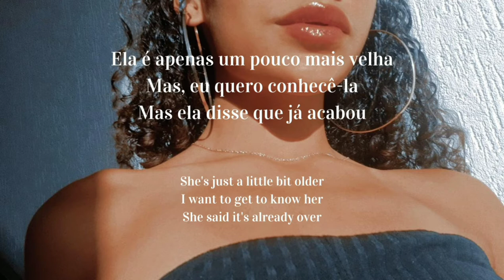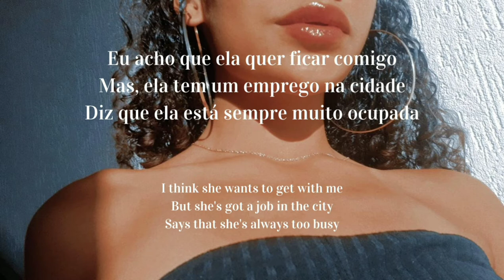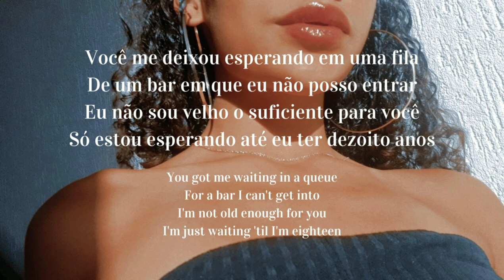5 Seconds of Summer - 18 [Tradução PT/BR]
Álbum: 5 Seconds of Summer

Artistas: 5 Seconds of Summer

Composição: Ash Howes, Luke Hemmings, Michael Clifford, Richard Stannard, Roy Stride, Seton Daunt

Foto: @maria.vi.mourao [Instagram]